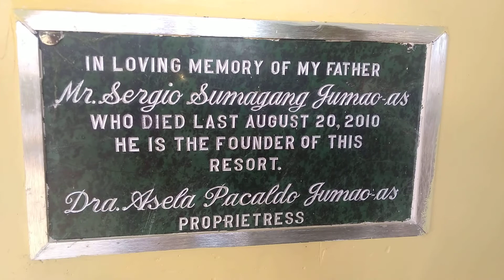bonding my family birthday celebrate my grand daugter zekyra monteho jumao-as villa asela resort